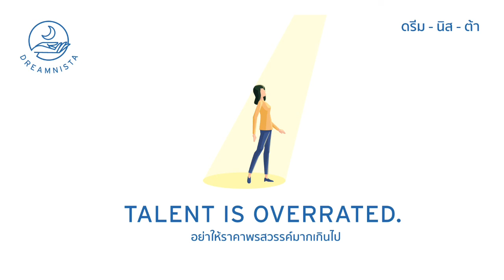Talent is overrated อย่าให้ราคาพรสวรรค์มากเกินไป | Dreamnista Podcast by Nan Piramas DNT 003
จากหนังสือ Talent is overrated by Geoff Colvin, Senior Editor at Large, Fortune Magazine

-อะไรคือสิ่งที่แยกความแตกต่างระหว่างคนที่ประสบความสำเร็จระดับโลกกับคนทั่วๆไป?

-สิ่งที่คนเข้าใจผิดเกี่ยวกับ Mozart (Mozart Myth)

-คนที่เป็นBusiness Talent มีหรือไม่?

-อะไรคือ Deliberate Practice?
(การฝึกฝนอย่างจดจ่อ)

-จริงมั้ยที่ต้องฝึกกันถึง 10,000ชั่วโมง 10ปี